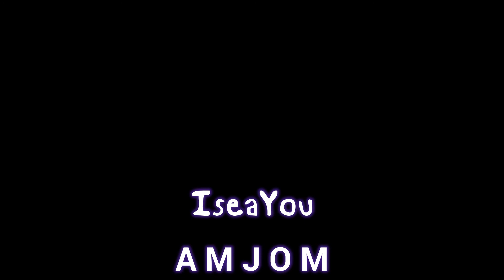A M J O M - IseaYou(Lo-Fi Song)